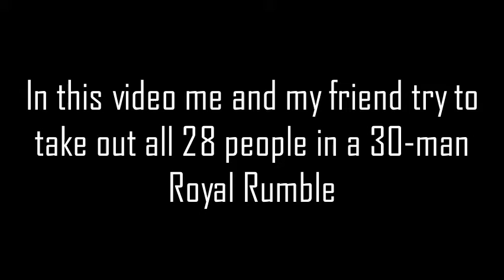2 New Superstars try a 28 v 2 Royal Rumble in WWE 2K20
We try and eliminate every single opponent in a 30 man royal rumble in WWE 2K20.